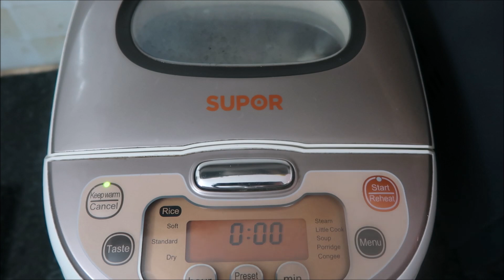Vlog ăn vặt 40 ll Ngân làm SỮA CHUA, Bali ăn xong cười toe toét.